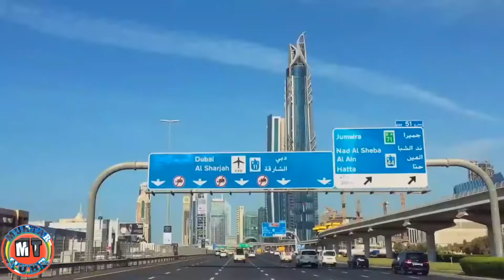jarti jarsi isi dhibame dunani isins😭siara hin hafu jete ufi ajefte kuno lala